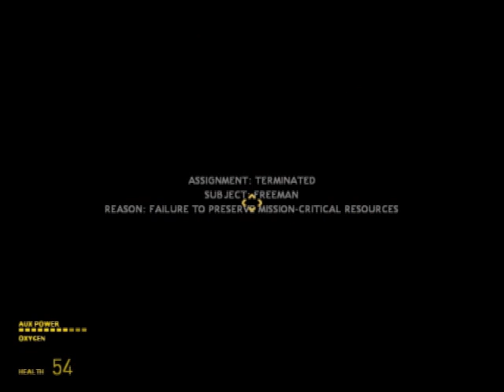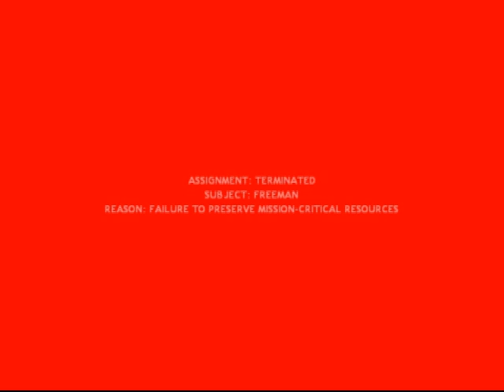Let's Play! Half Life 2: Damn Trains. (part 25)